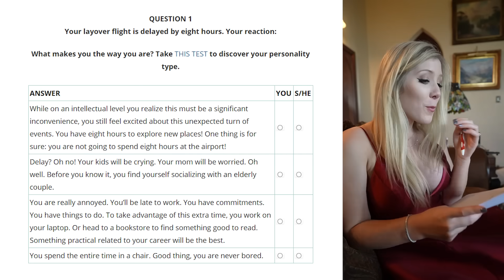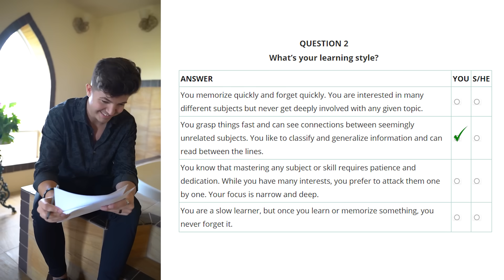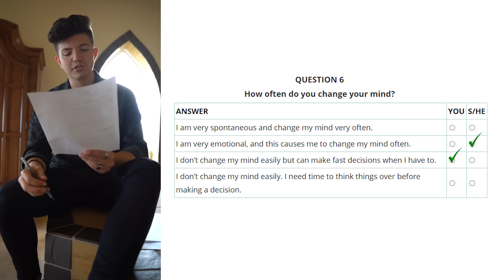I Had a Date in a Real CASTLE with Preston!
I Had a Date in a Real CASTLE with Preston! with Brianna 👊

You can stay here too!

FaZe Rug - Make the Shot, I'll Buy You Anything Challenge! (ft. 2HYPE)
Make the Shot, I'll Buy You Anything Challenge! (ft. 2HYPE)